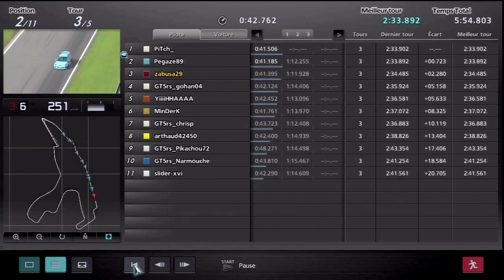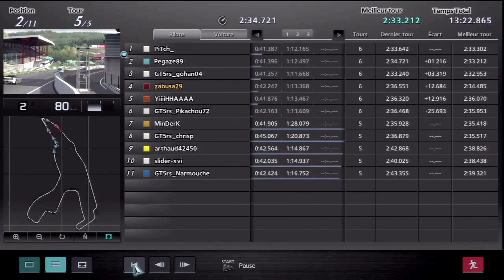(HD012) Clio V6 VS Vintage Racing VS Full Simu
Yo,

voilà une rencontre bien sympathique sur Spa, entre les pilotes des championnats Clio V6 et Vintage, et du salon Full Simu; 3 entités phares de GT5rs.